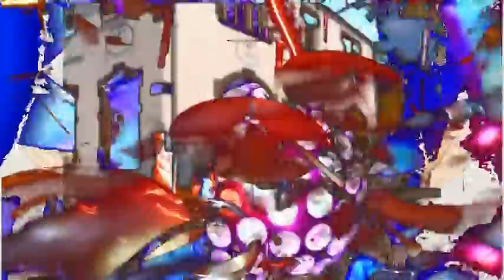ENDDANCE by ELECTRIC DOGS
electric dogs emmendingen improvise END DANCE